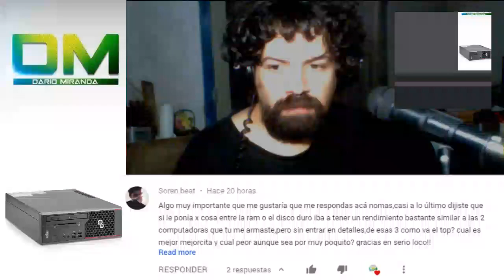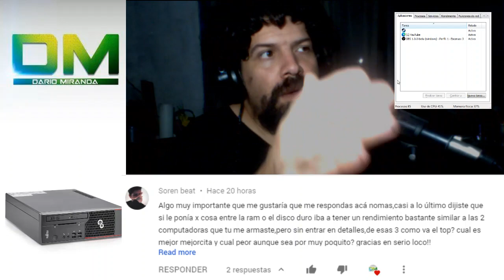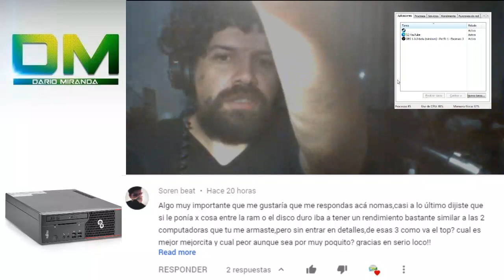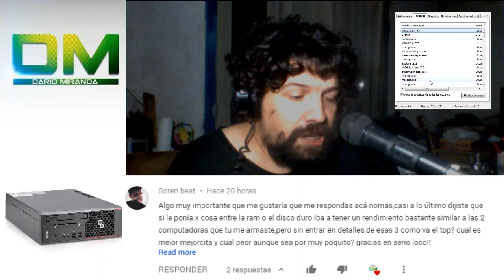Cuantos núcleos se usan para jugar y para multitarea (respuesta a Soren Beat)